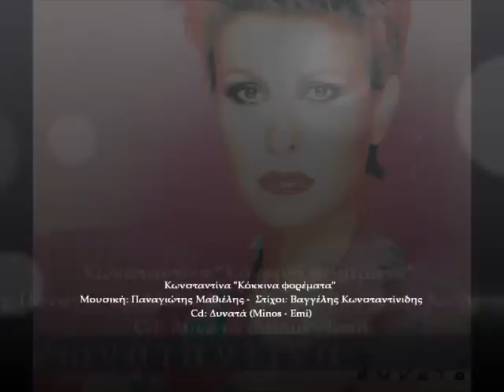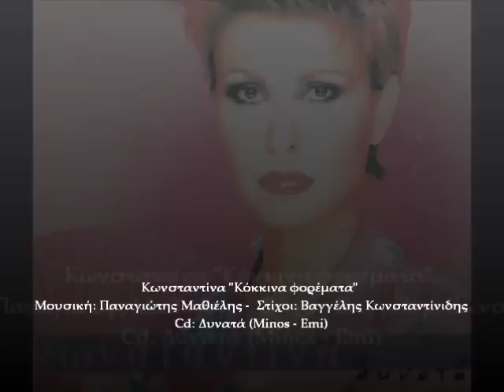Κωνσταντίνα - Κόκκινα Φορέματα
Μουσική: Παναγιώτης Μαθιέλης
Στίχοι: Βαγγέλης Κωνσταντίνιδης